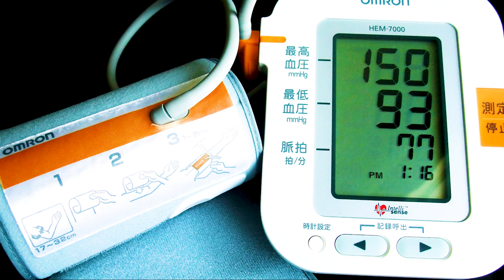உப்பின் வரலாறு /History Of Salt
It is a short video regarding our daily usage which is Salt.
Hope you like it and support me through it.